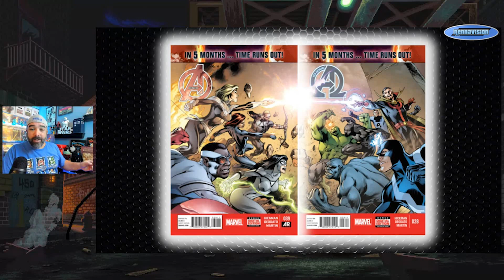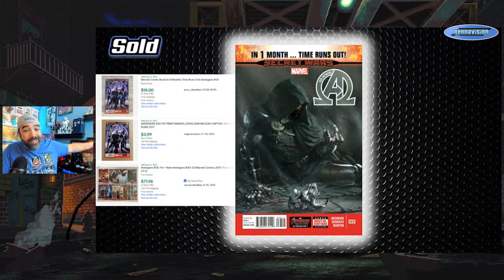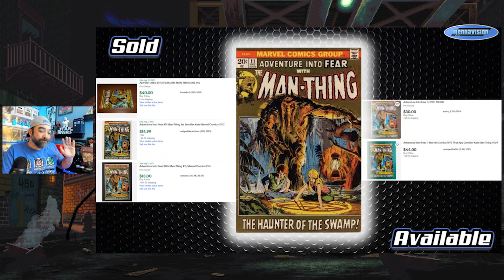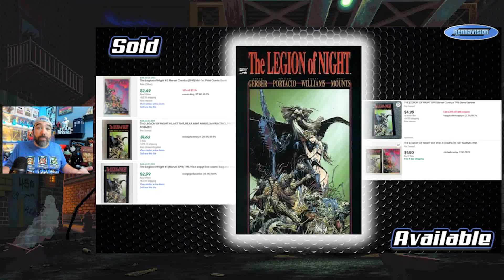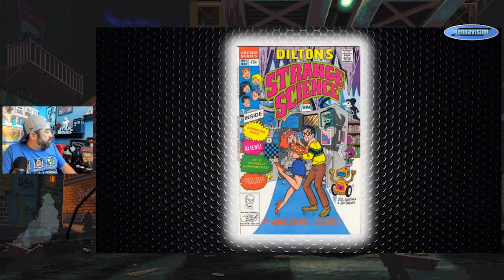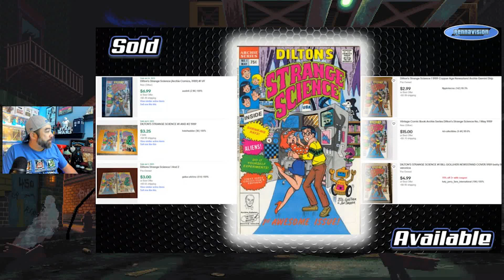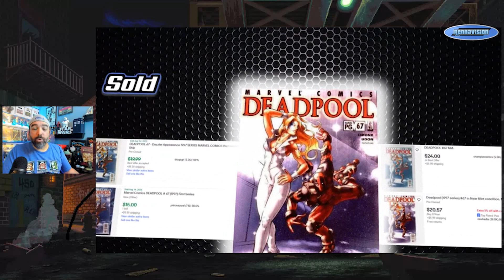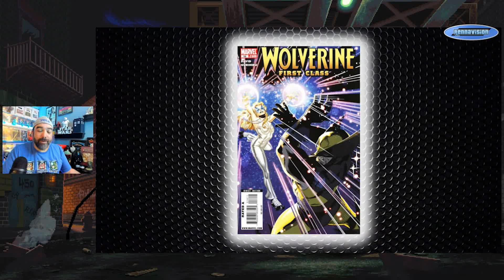Marvel & DC News, 1st Appearances, & Speculation | Cheap Comics | DBD 253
Check out this week's Dollar Bin Digging as I spotlight a few books to keep an eye out for to snag on the cheap. This week, I look at some Dazzler, some Avengers, & More.

These are some books you can still scoop up for cheap. This is an accompanying video for my upcoming Dollar Bin Digging Article on Comicbookinvest.com

These are the books I bought out of dollar bins to film and share with the comic collecting community. That said, let me know if you'd like to see more in the comments or hit me up on Instagram @rennavision